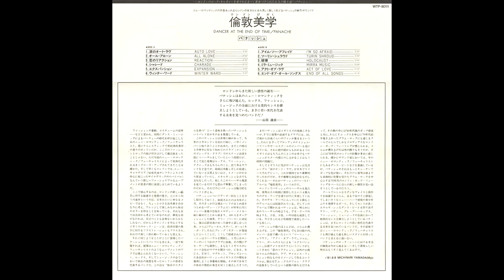Panache - Expansion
Panache were a New Romantic band from the early 80s. Paddy (formerly of Cuddly Toys) formed the band by hiring Terry as bassist after doing the audition among 300 people through Melody Maker. The rest of members were selected among his friends. The band were particularly popular in Japan. Just before coming to Japan after their debut on Toshiba EMI, Colm and Paddy left the band. After disbanding Panache, Paul joined The Temple OV Psychick Youth.

Members:
Colm Jackson (-82) - Vocal
Jeff Hepting (82-) - Vocal
Greg "Paco" Radcliffe - Guitar
Terry Stevens - Bass
Paul Hampshire - Keyboards, Vocal
Mel Wesson (82-) - Keyboards
Paddy Phield (-82) - Drums
Graham Garrett (82-) - Drums